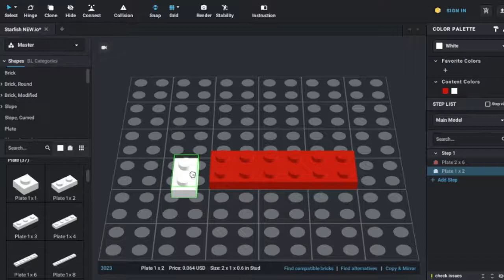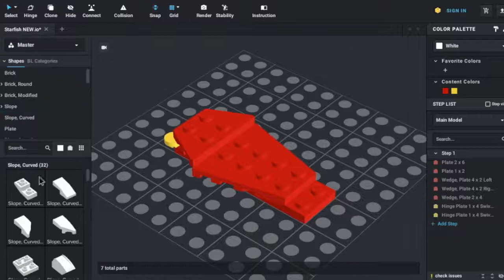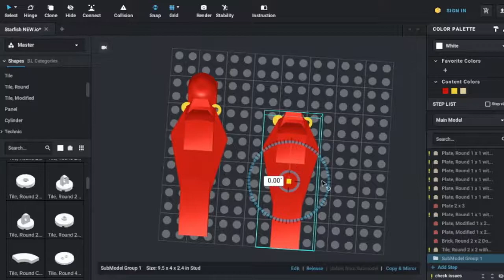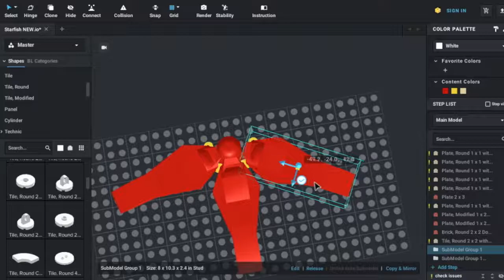A Lego Starfish! | LEGO build | California Sons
- - Hello, friends! We are Elliot and Cash, the California Sons. And today we are building a LEGO Starfish on the computer using the Bricklink building program, STUDIO 2.0! Follow along as we find the individual pieces, pick colors and rotate the pieces. Hope you enjoy!

The music we used in this video was “Dancing Under Palm Trees” and “Under the Sea” by Dylan Joseph.